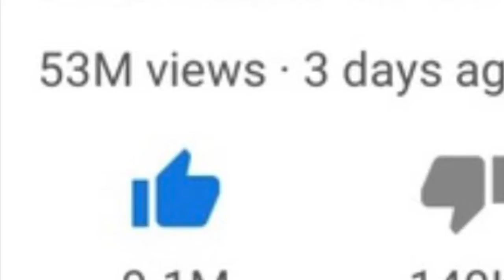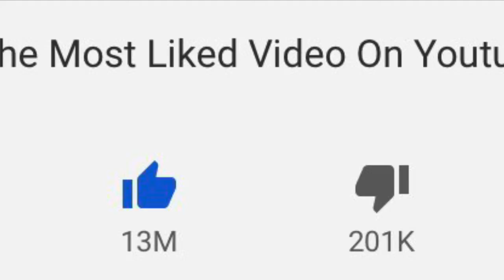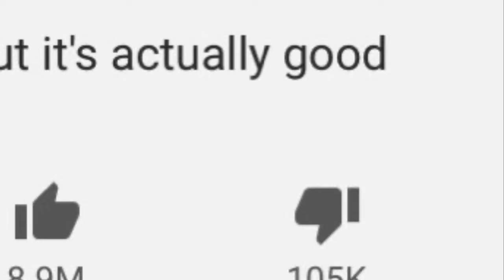Is YouTube’s most liked non music video going to be overtook? Why are so many vids being taken down?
Today’s video is a lot different than usual so I Hope you guys enjoy.